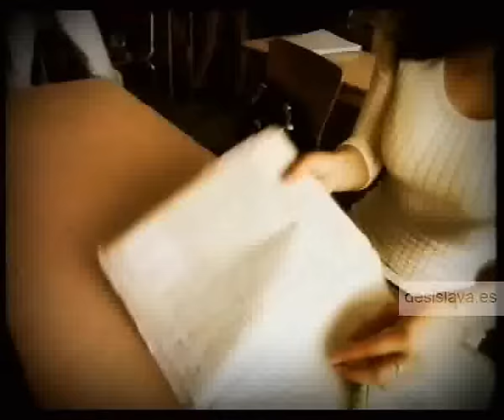Desi Slava - Da da da | Деси Слава - Да да да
Original music video for "Da, Da, Da" by DesiSlava, from album Nyamam problemi
"Да, да, да" от албума "Нямам проблеми" на Деси Слава
Desi Slava Official YouTube Channel (DESS)